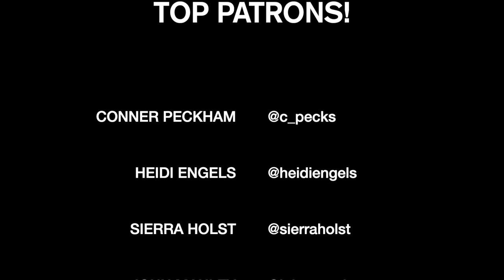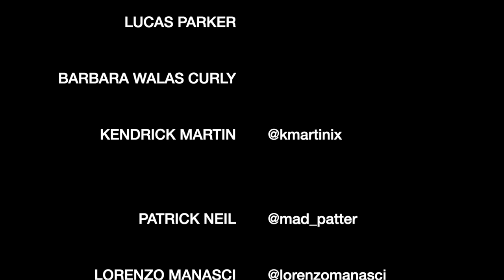The Way It Goes | Gillian Welch (Cover) by ISABEAU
Another song by one of favorite songwriters, Gillian Welch.
WELCOME to my new Patrons! Thankful for all of you and amazed that you'd come alongside me (or stick with me) during these odd covid-19 days. I feel your love!

stay healthy. stay inside. look out for each other, friends.

*song credit - Alison Segura aka NOSILA

The EP is mixed and mastered and being pressed to vinyl!
Wanna be a part of moving it forward and out into the world?